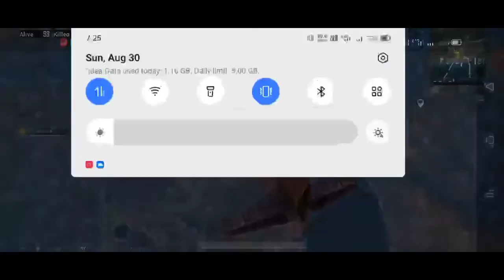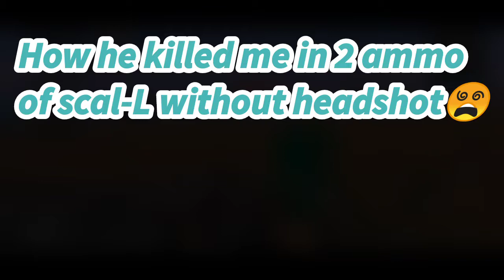PUBG MOBILE SOLO VS SQUAD GAMEPLAY 15+ KILLS BUT MISSED CHICKEN DINNER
Hello guys this gameplay is played by WARRIOR16GAMING and in this video i took hotdrop at Pochinki and do 14 kills on Pochinki only and then see what whappen with me is that lagging or something else please watch the full gameplay

Here is the link of my last Livik map solo vs squad and got chicken dinner

Ignore this whatever written below
pochinki map
pochinki pubg
pochinki meaning
pochinki in real life
pochinki real
pochinki kahan hai
pochinki real place
pochinki area
pochinki area names
pochinki adalah
pochinki artinya
pochinki asli
pochinki assault rifle
pochinki airport
is pochinki a real place
pochinki building names
pochinki barn house
pochinki bot location
pochinki baptist church
pochinki ban house
pochinki bonfire mode
pochinki bow emote
pochinki city
pochinki church
pochinki city in real
pochinki cafe
pochinki callouts
pochinki compound name
pochinki csgo
pochinki detailed map
pochinki dimana
pochinki dubai
pochinki di dunia nyata
ponchiki donut
pochinki design
pochinki download
pochinki definicion
pochinki erangel
pochinki erangel map
pochinki exe
pochinki en la vida real
pochinki eduardo
pochinki existe
pochinki clap emote
does pochinki exist
pochinki free fire
pochinki full map
pochinki fellas jersey
pochinki fellas
pochinki fight club
pochinki fellas 99
pochinki food court
pochinki food loot hyderabad
pochinki game
pochinki guide
pochinki goes boom emote
pochinki google maps
pochinki gameplay
pochinki gaming lounge
pochinki gaming zone
pubg pochinki
pochinki house
pochinki house name
pochinki hd wallpaper
pochinki hindi meaning
pochinki hd map
pochinki house pubg
pochinki hamara song
pochinki history
pochinki in real
pochinki in pubg
pochinki in real map
pochinki in pubg lite
pochinki in which country
pochinki images
i love pochinki
pachinko japan
pochinki jeona mp3 download
pochinki jakarta
pochinki fellas jersey price
pochinki fellas jersey real
pochinki fellas jersey pubg
chalo pochinki jeona mp3 download
pochinki kaha par hai
pochinki kahan per hai
pochinki kopi
pochinki karachi
pochinki kya hai
pochinki loot map
pochinki location
pochinki là gì
pochinki logo
pochinki language
pochinki landing
pochinki love
pochinki là ở đâu
pochinki meaning in hindi
pochinki map in real life
pochinki map pubg
pochinki meme
pochinki meaning in english
pochinki map name
pochinki news
pochinki nizhny novgorod oblast russia
pochinki names
pochinki nepal
pochinki new song
pochinki nerede
pochinki ne demek
pochinki neresi
pochinki original place
pochinki pubg map
pochinki pronunciation
pochinki pubg mobile
pochinki place in real
pochinki photo
pochinki pubg images
pochinki quotes
pochinki pubg quotes
pochinki cafe qatar
donde queda pochinki
pochinki qué significa
pochinki russia
pochinki real city
pochinki rooftop
pochinki real photo
pochinki real village
pochinki squad house
pochinki song
pochinki state
pochinki song download
pochinki song punjabi mp3 download
pochinki status
pochinki song download mp3
pochinki town
pochinki t shirt
pochinki top view
pochinki temperature
pochinki tricks
pochinki treasure hunt
pubg pochinki t shirt
pochinki village
pochinki vs georgopol
pochinki video
pochinki vs pochinki
pochinki vs bootcamp
pochinki vs school
pochinki view
pochinki which country
pochinki wallpaper
pochinki wiki
pochinki weather
pochinki warriors
pochinki with assault rifles
pochinki weather today
pochinki wine and bar
pochinki pochinki
yallah pochinki
gabriela pochinki youtube
pochinki gaming zone karachi
pochinki 2.0
pochinki 3d model
pochinki 3d map
pochinki 3d
pochinki 3 times
pubg pochinki 3d map
pochinki place
pochinki 95 phùng hưng